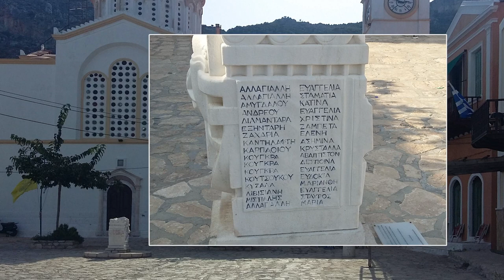Остров Мегисти (Μεγίστη, Megisti) или Кастелоризо (Καστελλόριζο, Kastellorizo)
Основная информация о самом восточном населённом острове Греции – Мегисти (или Кастелоризо).
Снято мобильным телефоном в октябре 2019 г. Использовано также несколько фотографий с Wikipedia, а также любезно предоставленных Славой Фальковским.

UPD Уже после публикации местные жители обратили внимание на то, что вопреки расхожему мнению о происхождении слова "Кастелоризо" от Castello Rosso, второе название острова скорее всего имеет византийское происхождение и образовано от слов κάστελλος и ριζα ("у подножия горы"). Об этимологии названия острова рекомендуют и книгу Иоанниса Хатзифотиса Ο λαϊκός πολιτισμός του Καστελλορίζου (1982 г., с. 9–13), где обосновывается происхождение названия от местного слова ριζοβούνι.